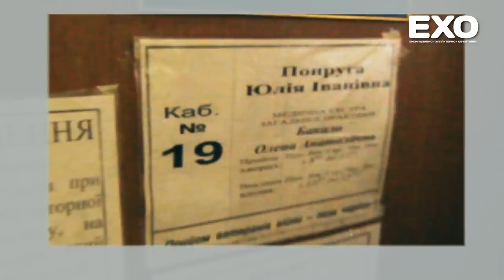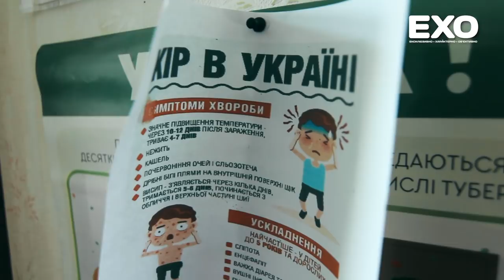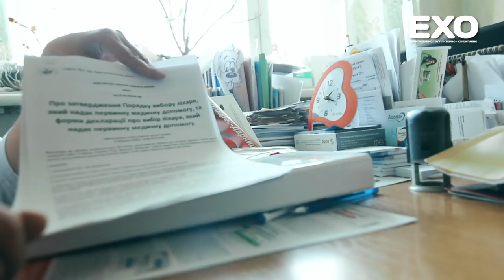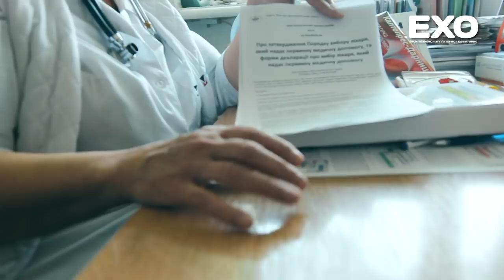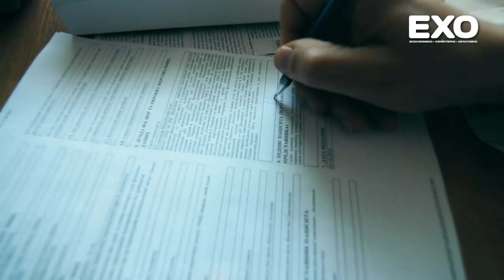Декларації з лікарями: відповіді на запитання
З 2 квітня в первинній медицині розпочалися нові реформи.

Відповідно до укладеного договору, людина отримуватиме медичні послуги. У такий спосіб законодавець хоче відібрати тих лікарів, які мають авторитет серед населення і є справжніми професіоналами. Пацієнтів не обмежують у виборі лікаря. Тобто, кожна людина обирає медика самостійно. Варто лише враховувати відстань до лікаря.